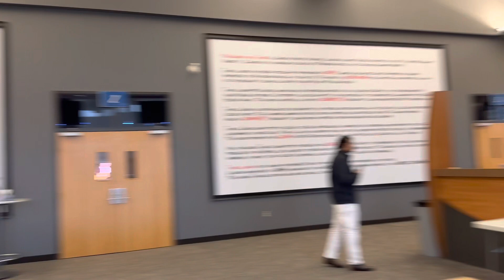ఈ NEW YEAR CELEBRATION కోసం 3 years నుంచి waiting/ our MOST SPECIAL NEW YEAR #2023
Here is my friend‘s YouTube channel..!!